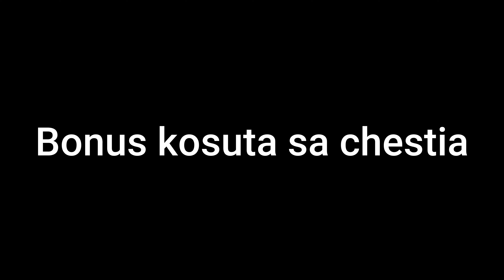MTB HOPPER SA AKIJEM!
sub i leik :)

mtb_jovan